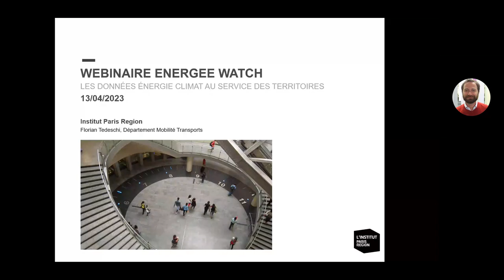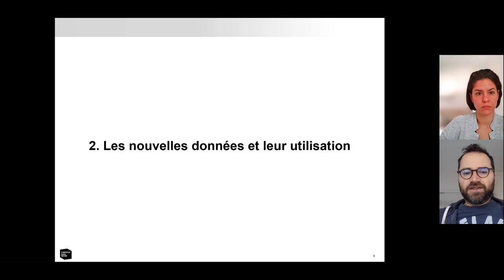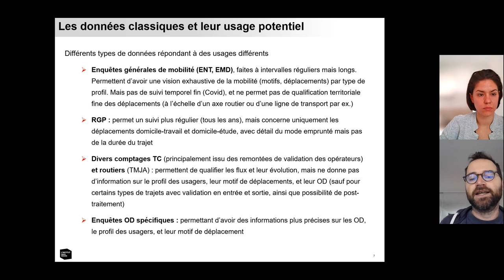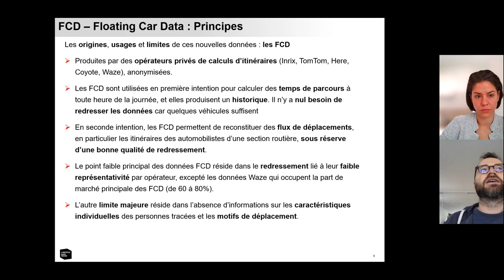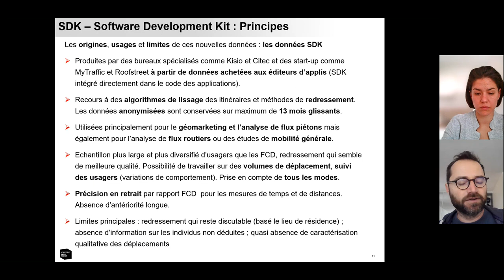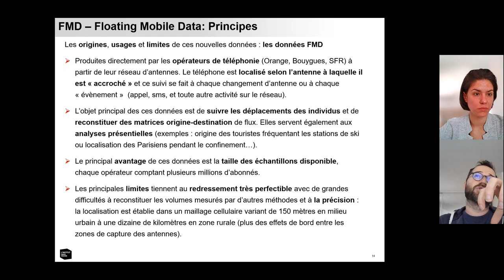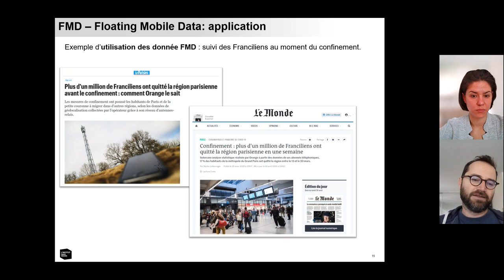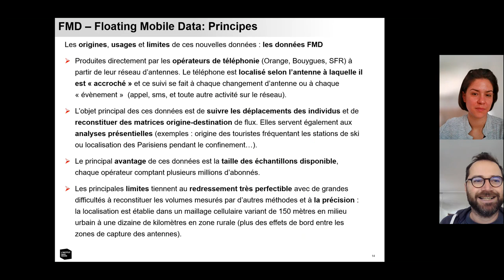La mobilité des franciliens : quelles données et analyses ?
Webinaire ENERGee Watch  Les données énergie climat au service des territoires
Florian Tedeschi, chargé d'études mobilité et transport, L'Institut Paris Region